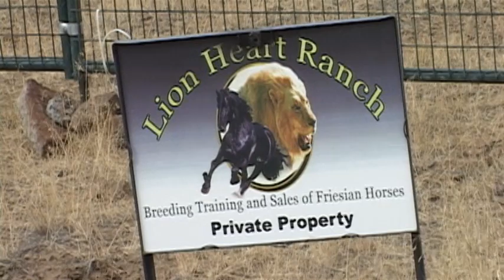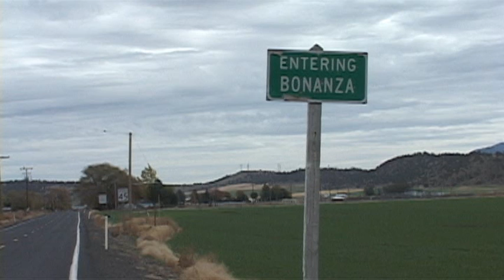Double Homicide Investigation - Oct 19th, 2012